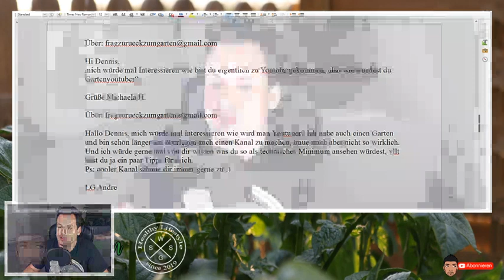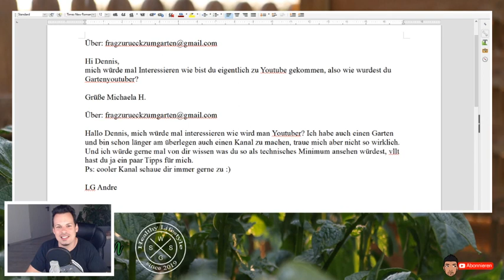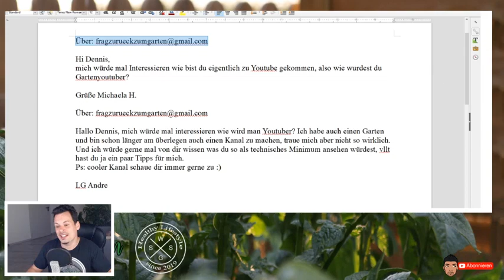Frag Zurück zum Garten #1 Wie bist du zu Youtube gekommen?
Moin Leute unter der E-Mail habt ihr mir die Frage gestellt: Wie bist du zu Youtube gekommen bzw wie wird man Youtuber und was benötigt man dafür?